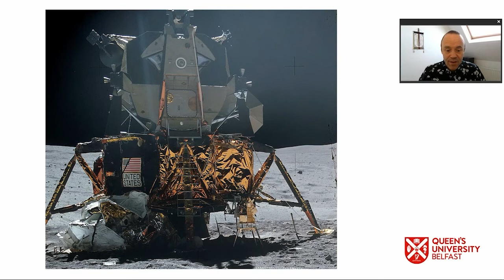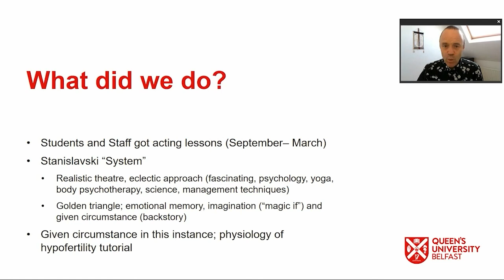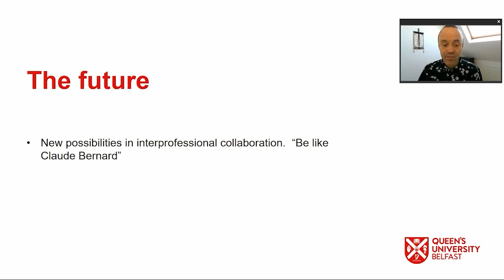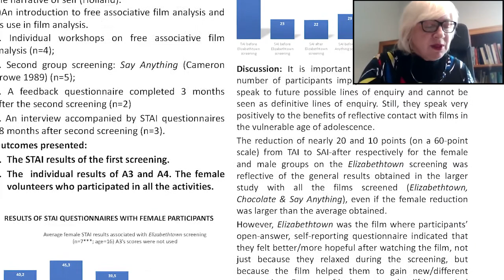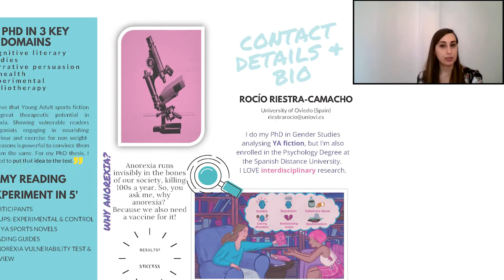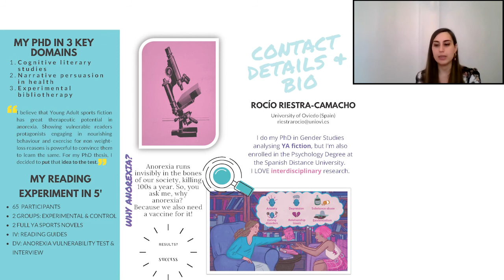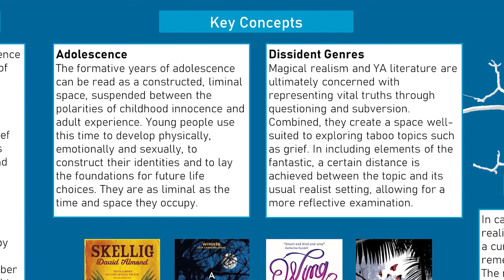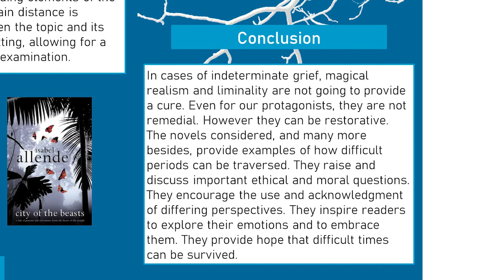Emerging voices in Medical Humanities - RCPI Mind Reading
This video features some emerging voices in medical humanities discussing their projects from Mind Reading 2020.

Mind Reading is a collaboration led by Dr. Elizabeth Barrett and the UCD Child and Adolescent Psychiatry and Dr. Melissa Dickson at the University of Birmingham with the Diseases of Modern Life Project at St Anne’s College, Oxford.

Our activities comprise a series of explorations around the central theme of literature and mental health. The events are brought together by their intent to explore the best ways of drawing on the insights of historical and literary research in contemporary medical practice and the insights that medical practice lends to the reading of literary texts.

This project explores the patient experience through the prism of literature and personal narrative to inform self-care, patient-centred care, and to support clinicians with regard to reflective and clinical practice while investigating interactions between literature and medicine. Do doctors and patients speak the same language, and how can we use narrative to bridge the evident gaps? This project explores the use of narrative in medicine and has an interdisciplinary focus.

In association with Royal College of Physicians of Ireland.